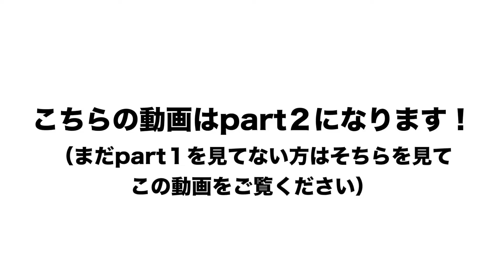【ポケモンBDSP】シャイニングパールゲーム実況 ep.02「博士のバッグを勝手に開けてしまい、研究所に呼び出されると・・・」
小学生ゲームクリエイター兄弟【千葉ブラザーズ】の
兄・シモンと弟・マシロです

【ポケモンブリリアントダイヤモンド/シャイニングパール】を2人でゲーム実況！
※機材の都合上、今回はシモンの画面（シャイニングパール）のみでお届けし、
　マシロも同時進行でブリリアントダイヤモンドを進めます。

ep.02では、
‹相棒・ナエトルゲットから冒険スターまで›をお届け！

ポケモン研究所へ訪問！
湖でナエトルを勝手に使ってしまったことに対して
ナナカマドに怒られると思いきや. ？

そしてナナカマドから急遽与えられたミッション！？
ここからSimonの冒険は始まる. ！

※今回もマシロは楽しすぎるゆえの
先取りポケモン&ネタバレ祭りでお送りいたします！

🔥ビッパとムックルとのポケモンバトルも🔥

0:03 【ポケモンBDSP】シャイニングパールゲーム実況 ep.01はコチラ
0:05 博士のバッグを勝手に開けたことがバレてしまい…
0:44 ママぁ〜
1:59 初戦！VS ビッパ
3:04 博士からの呼び出し
3:13 ポケモンバトル！VS ムックル
4:35 ヒカリと再会、ポケモン研究所へ
5:15 修羅場のポケモン研究所…！？
6:15 許してもらう代わりに…
9:00 Simonの冒険がはじまる！
　　　-ヒカリちゃんとポケモンセンター&フレンドリィショップ

🎥この動画で使用したゲームと機材

《遊んだゲーム🎮》

ポケットモンスター ブリリアントダイヤモンド -Nintendo Switch

ポケットモンスター シャイニングパール -Nintendo Switch

★千葉ブラザーズが購入したダブルパックはこちら！
『ポケットモンスター ブリリアントダイヤモンド・シャイニングパール』ダブルパック

ゲーミングPC デスクトップPC GALLERIA ガレリア XA7C-R37 第11世代 Core i7-11700/RTX3070/16GBメモリ/1TB SSD/Windows 10 Home 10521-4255
（※実際に動画撮影に使用したPCはカスタムしておりCPUはRYZEN 7です。その為、同等スペックのCore i7が搭載されたリンクを掲載しています。）

SONY ソニー ミラーレス一眼 α7 III ズームレンズキット FE 28-70mm F3.5-5.6 OSS ILCE-7M3K, ブラック

AVerMedia Live Gamer Portable 2 PLUS AVT-C878 PLUS [4Kパススルー対応 ゲームの録画・ライブ配信用キャプチャーデバイス] DV478

SONY ソニー エレクトレットコンデンサーマイクロホン PC/ゲーム用 PCV80U ECM-PCV80U

【Amazon.co.jp限定】
Dell S2721DS 27インチ モニター
(3年間無輝点交換保証/QHD/IPS非光沢/DP,HDMIx2/縦横回転,高さ調節/AMD FreeSync™/スピーカー付)

Nintendo Switch 本体 (ニンテンドースイッチ) Joy-Con(L)/(R) グレー

henna Games（ヘンナゲームス）とは、
小学生クリエイター兄弟、
千葉ブラザーズ👦🏻👦🏻が運営するゲームレーベル！

We are the CHIBABROTHERS
╰ ｖ ╯
複数の小中学生プログラミングコンテストで
数々の賞を獲得する兄・シモン（9歳）と、
プログラミングだけでなく、
大人顔負けの3Dモデリング技術を誇る
弟・マシロ（7歳）

ゲームやアプリを開発しながら
開発プロセスなどのレクチャー動画を配信しています！